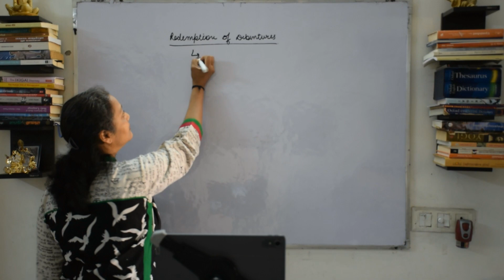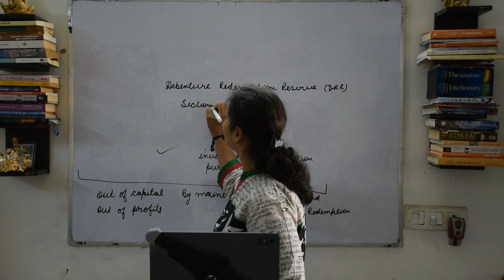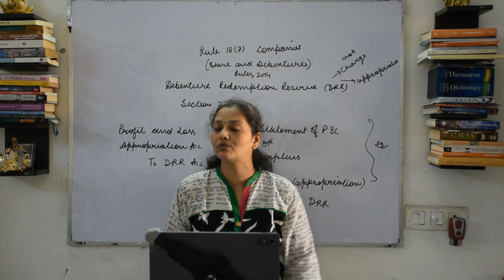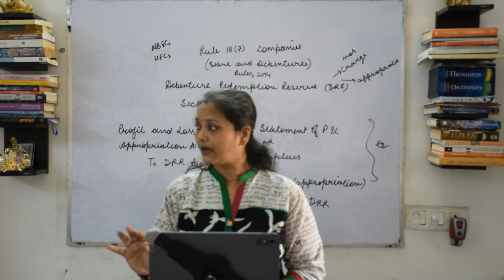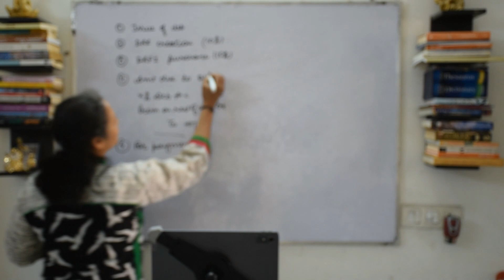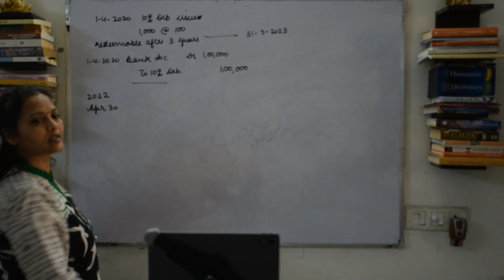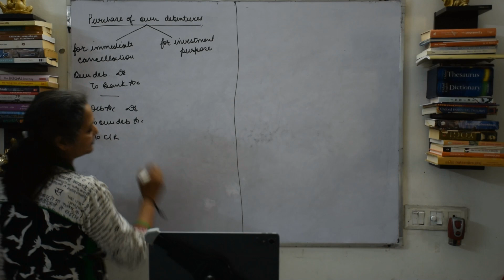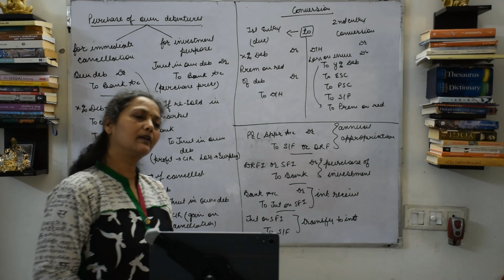Session-6 | Redemption of Debentures | CUET | Domain Accountancy | Deleted syllabus of CBSE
Link to access questions discussed in the video

Do tell us topics or chapters you need to revise in upcoming session by writing in comment section.

Online and Offline classes both are available
11th, 12th, CUET, CA foundation, CA intermediate